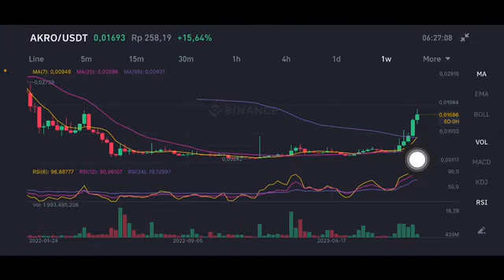AKRO CRYPTO | AKROPOLIS CRYPTO PRICE PREDICTION | AKRO CRYPTO FORECAST 2023 AKROPOLIS AKRO COIN